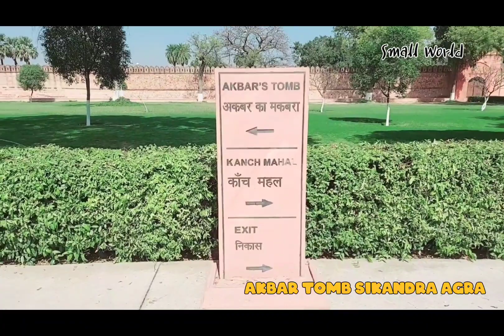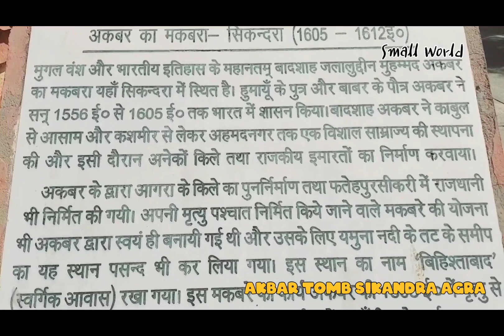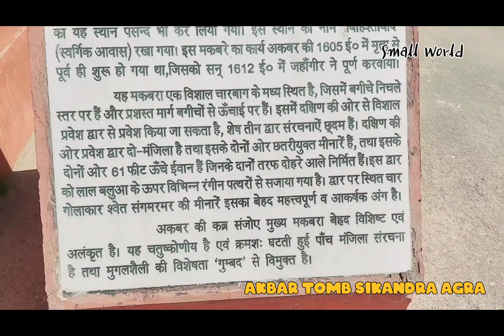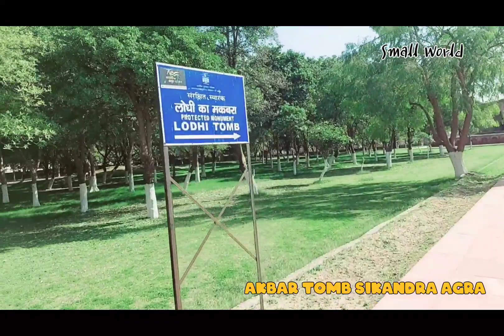Sikandra Akabar Tomb Agra अकबर का मकबरा आगरा U.P.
अकबर

मुख्य लेख : अकबर

अकबर हुमायूँ का बेटा और बाबर का पोता था। वह मुग़ल वंश का और मध्यकालीन भारत के इतिहास का महानतम बादशाह था। उसने 1556 से 1605 ई. तक राज्य किया। उसने एक विशाल साम्राज्य की स्थापना की, जो काबुल से आसाम और कश्मीर से अहमदनगर तक विस्तीर्ण था। उसका राज्य विधर्मी प्रजा के प्रति शान्तिपूर्ण सह-अस्तित्व के ठोस सिद्धान्त पर चलता था, और राजतंत्र मनसबदारी जैसे धर्मनिरपेक्ष संस्थानों पर आधारित था। उसने युद्धरत राजपूत राजाओं को मुग़ल छत्र के नीचे एकत्र किया और देश को एक-सी सांस्कृतिक, राजनीतिक और प्रशासकीय व्यवस्था के अन्तर्गत जोड़ दिया। उसने अपना राजत्व शाखामूल भारतीय भूमि से सम्बद्ध कर दिया और उसे विशुद्ध देशी बना दिया। इसलिए उसे ‘चक्रवर्ती’ का सम्मानसूचक विरुद प्रदान किया गया। उसने भीड़ में से एक राष्ट्र का निर्माण किया। इसी कारण उसे अकबर महान कहा गया।

मक़बरे का निर्माण

सम्राट अकबर एक महान् निर्माता भी था, और उसने अपने सारे साम्राज्य में क़िलों की एक श्रृंखला बनवाई थी। उसने फ़तेहपुर सीकरी की स्थापना की, जिसमें उसने अपनी छाप की मिश्रित शैली में सुन्दर महल बनवाये। वह वहाँ 13 वर्ष (1572 से 1585 ई. तक) रहा। उसने आगरे के क़िले का पुनर्निर्माण कराया और इसमें अनेकानेक राजकीय इमारतें बनवाईं। उसने अपने मक़बरे की भी स्वयं ही योजना बनाई और उसके लिये सिकन्दरा में यमुना नदी के तट के समीप एक स्थान पसन्द किया। उसका नाम ‘बिहिश्ताबाद’ (स्वर्गिक आवास) हो गया। अकबर की 1605 ई. में मृत्यु हुई। तब मक़बरे का बनना आरम्भ ही हुआ था। इसे उसके बेटे जहाँगीर ने 1612 ई. में अकबर के मूल डिज़ाइन के अनुसार ही पूर्ण कराया।

संरचना

अकबर का मक़बरा (आंतरिक संरचना)

यह मक़बरा एक विशाल बाग़ के केन्द्र में स्थित है, जिसके चारों ओर ऊँची दीवारें हैं, और जिनके मध्य में विशाल बहुमंज़िली इमारतें हैं। दक्षिण की ओर द्वार भवन है। चारबाग़ योजना पर बाग़ को संगीन पत्थर की ऊँची-ऊँची वीथिकाओं द्वारा चार भागों में बाँटा गया है। इनके बीच में नन्ही सी नाली है और किनारों पर उठी हुई वीथिकाएँ हैं। 75 फ़ीट चौड़ी ये वीथिकाएँ मुख्य मक़बरे को परकोटे की चारों इमारतों से जोड़ती हैं। यह द्रष्टव्य है कि ये वीथिकाएँ स्पष्ट रूप से बाग़ से इतनी ऊँची उठी हुई हैं कि सीढ़ियों द्वारा उन तक पहुँचा जा सकता है। इन सीढ़ियों पर जलप्रपात और कुण्ड बने हैं। इन पर न तो सरो के वृक्ष लगे हैं, न फूलों की क्यारियाँ हैं। इस प्रकार, इस मक़बरे का संयोजन एक सुन्दर बाग़ में किया गया है। इसे अकबर के व्यक्तित्व के अनुरूप ऐसा बनाया गया है कि, यह गरिमा, गम्भीरता, वैचारिकता और शान्ति व्यक्त करता है। इसका प्रभाव कमनीयता, आनन्द और चमक-दमक का नहीं है। इसे ‘प्रेम गीत’ की अपेक्षा ‘शोक गीत’ की तरह डिज़ाइन किया गया है।

द्वार और मीनारों की संरचना

दक्षिण की ओर स्थित विशाल द्वार-भवन दुमंजिला है। इसके उत्तर और दक्षिण की ओर 61 फ़ीट ऊँची एक-एक ‘ईवान-पौली’ है, जिसके दोनों ओर दुहरे आलय बने हैं। बाहर की ओर विविध रूपाकनों में रंगीन पत्थरों से मोजेक और पच्चीकारी से जड़ाऊँ अलंकरण किया गया है। इस द्वार का सबसे महत्त्वपूर्ण अंग सफ़ेद संगमरमर की चार गोलाकार गर्जराकार मीनारें हैं, जो इसकी छत के कोनों से ऊपर उठती हैं, जहाँ साधारणत: छत्रियाँ लगाई जानी चाहिए थीं। प्रत्येक मीनार तिमंजिली है, हर मंज़िल पर गौख बनी है और शीर्ष पर एक सुन्दर छत्री है। इस अनूठे तत्त्व की प्रेरणा मुहम्मद कुली कुत्ब शाह द्वारा ल. 1591 में हैदराबाद में निर्मित चारमीनार की मीनारों से आई प्रतीत होती है। इस द्वार भवन के दक्षिणी ओर उत्तरी ईवानों पर और हॉल के अन्दर फ़ारसी के शिलालेख उत्कीर्ण हैं। दक्षिणी शिलालेख जहाँगीर की प्रंशसा में एक लम्बी प्रशस्ति है। इसमें ख़ुशनवीस अब्दुलहक शीराजी और इमारत के पूर्ण होने की तिथि (1021 हिजरी 1612 ई.) भी उल्लिखित है। हॉल के अन्दर अलंकृत पुष्पों में फ़ारसी के 12 द्विपदें अभिलेखित हैं। उनमें अकबर की प्रशंसा है। उत्तरी ईवान का शिलालेख भी प्रशंसात्मक है। उसमें अकबर और इस मक़बरे की प्रशस्ति है। इसमें अकबर के दार्शनिक दृष्टिकोण भी परिलक्षित हैं। उत्तरी प्रवेश द्वार के ऊपर दो द्विपदों में मक़बरे का परिचय दिया गया है। कुल मिलाकर यह द्वार भवन पूर्ण इमारत है और कहीं भी स्वतंत्र रूप से शोभायमान हो सकता है।